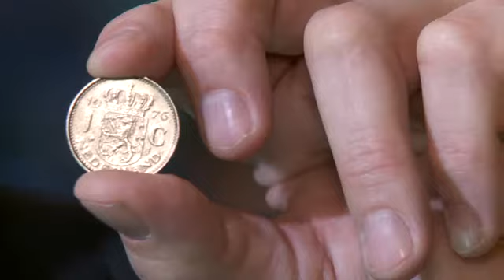Wat heeft Jan Kees de Jager met de gulden?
Heeft muntenverzamelaar en minister van Financiën De Jager nog iets met de gulden? En minister Marja van Bijsterveldt en PvdA-leider Job Cohen? Politici en ondernemers op eindejaarsborrel van VNO-NCW over het 'veelkoppige monster' van de eurocrisis en het herstel van vertrouwen. 'Het moet gewoon.'